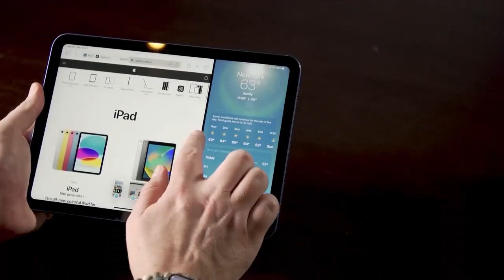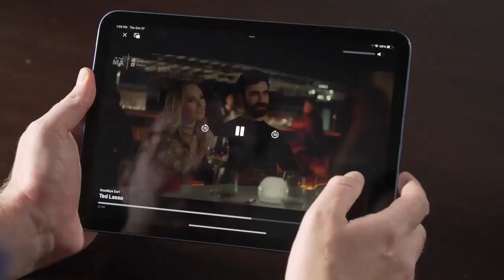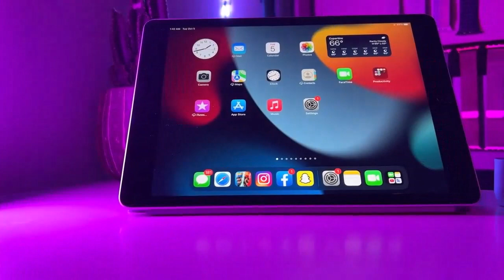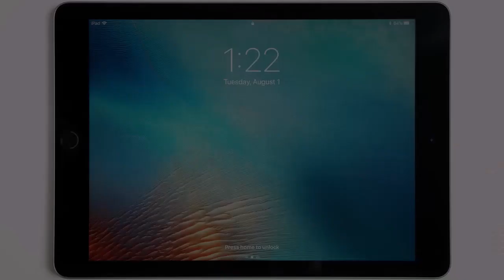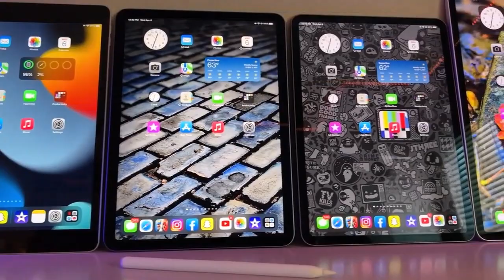iPad 10th Gen: The Coolest New Feature!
In this video, we're going to take a look at the coolest new feature on the iPad 10th Gen: Face ID!

If you're new to the iPad, or if you just need a refresher on Face ID, this video is for you! We'll take a look at how Face ID works and what kinds of things you can do with it. Whether you're using the iPad for work or play, this feature is worth taking a look at!